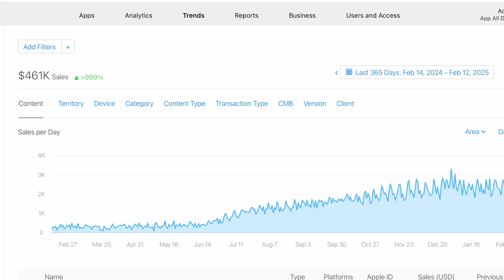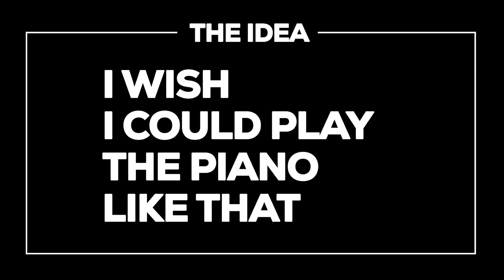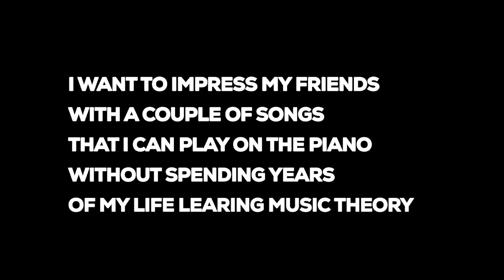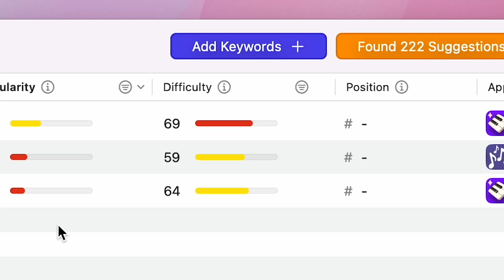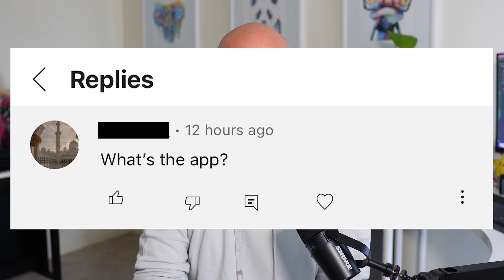How to find profitable app ideas (that reveal secret desires)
In this video I reveal why developers are looking for app ideas in all the wrong places and share my proven strategy for discovering profitable opportunities hiding in plain sight. If you're struggling to come up with ideas for your next app or building products nobody wants… I'll show you exactly where to look and how to validate ideas that actually work

Apps by Adam Lyttle is the personal journey of an indie app developer, sharing valuable lessons and experiences to help fellow developers succeed in the competitive app market

My channel is based on one simple premise: "A rising tide lifts all boats" — I share my experience, teach what I've learned and highlight the mistakes I've made along the way.

Featured in this video:

* Macbook Pro M3 with 34GB RAM & 1TB HDD
* Macbook Pro M1 with 8GB RAM & 256GB HDD
* Mouse: Logitech MX Master S3
* Keyboard: Logitech MX Keys
* Microphone: Shure 7
* LEGO DUPLO: My First Duck 30327